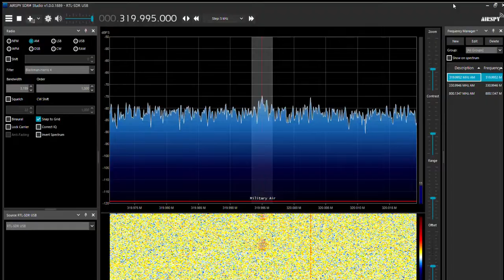Pulsar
First Pulsar on new set up.
Another weaker one right next to it.
Antenna need a lot of work.